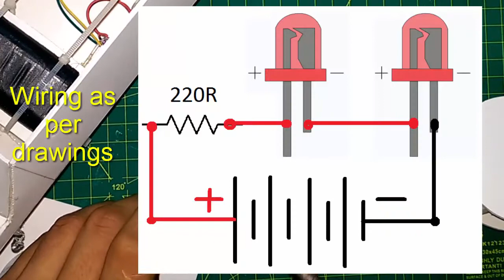Wow! Amazing How To Make A RC Amphibious Vehicle DIY || Underwater Car || Boar Hat